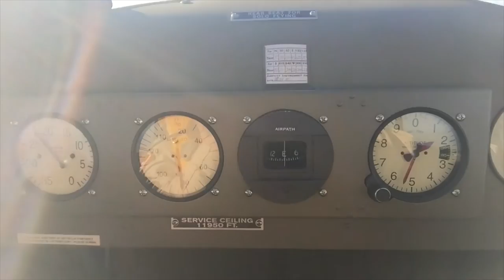LN-MAV Tour de Suede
A "half hearted attempt" to reach London/Duxford, but with snags, headwinds and too little time, we turned around after reaching south Sweden. A great flight, nevertheless!